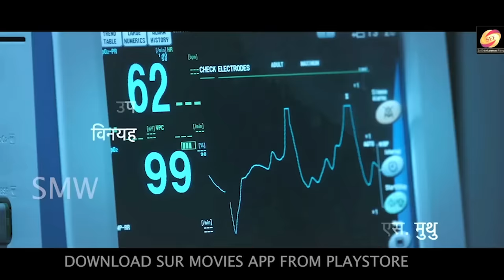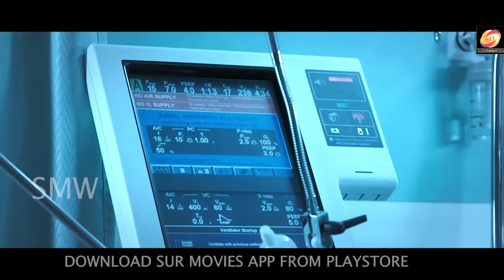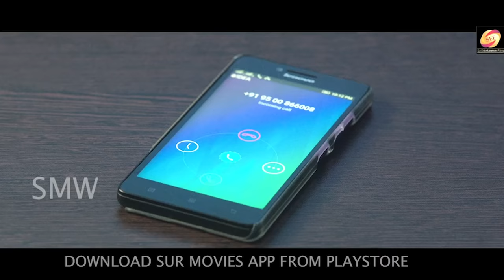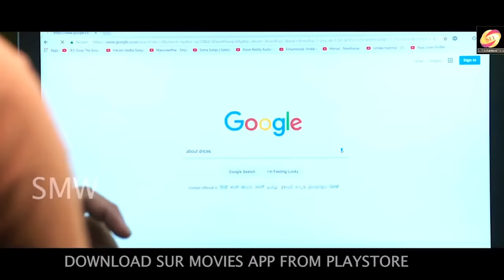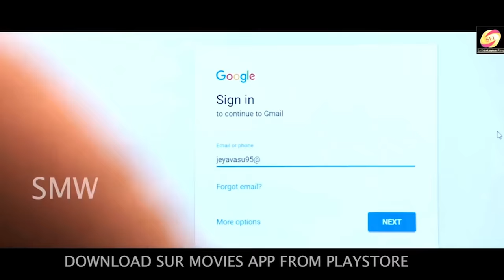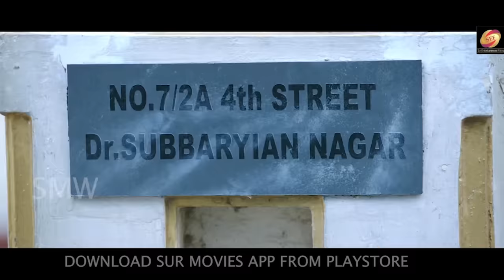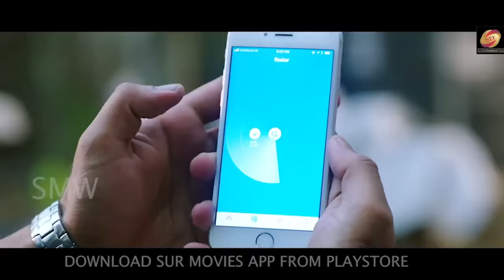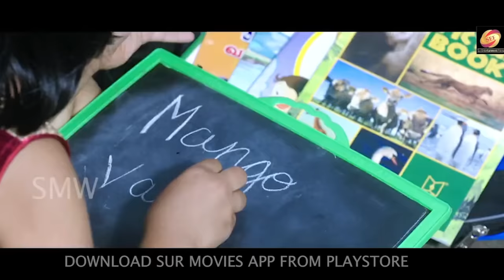Embiran | Hindi Dubbed Movie | Rejith Menon, Radhika Preeti, Mouli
Casts:                        Rejith Menon, Radhika Preeti, Mouli, Kalyani Natrajan, Kishore Dev, Manish
 Directed by             Krishna Pandi
Producer:                 Surinder Yadav
Cinematography:    M.Pugazhenthi
Editing:                     D.Manoj
Art Director:            Maya van
Stunts:                     Don Ashok
Lyrics:                      Kabilan Vairamuthu